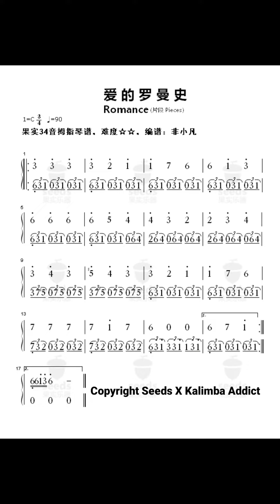34-2 爱的罗曼史 Romance SeedsKalimba 34KChromaticKalimba Chromatic Kalimba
34-2 爱的罗曼史 Romance SeedsKalimba 34KChromaticKalimba Chromatic Kalimba